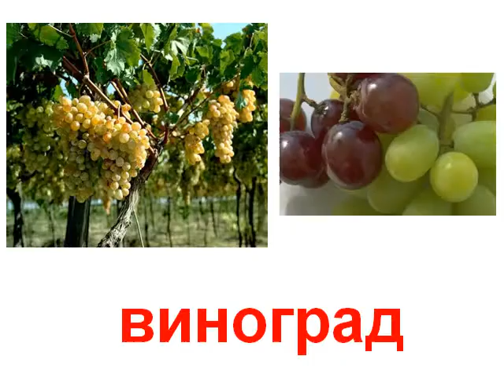Растения ягоды звук